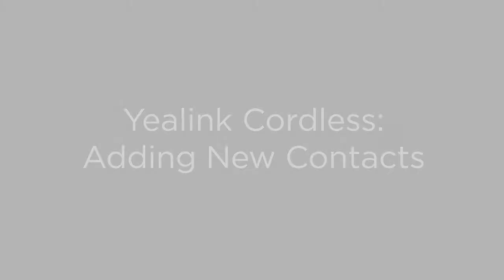Adding New Contacts to the Midco Yealink Cordless Handset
How to easily create new contacts and add them to select directory groups on your Midco Yealink cordless phone. Learn how to enter names, add phone numbers and save them in your directory.